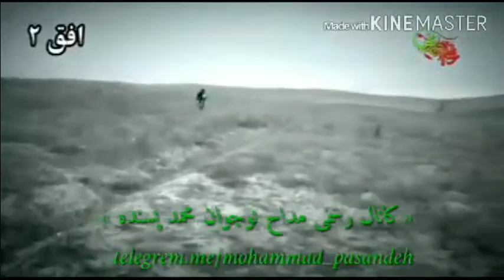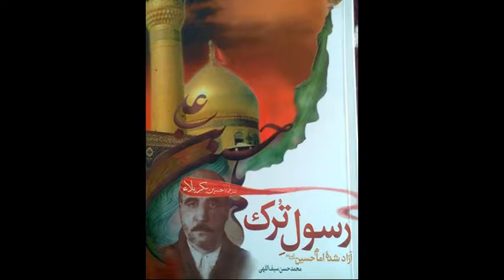رسول ترک و روضه حضرت رقیه سلام الله علیها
tragedy in karbala
A sad story about Hazrat Rugayyah
Hz. Rukayye hikayesi
مصائب رقیة بنت الحسین
مصائب حضرت رقیه بنت الحسین